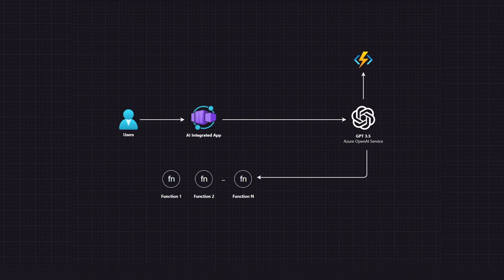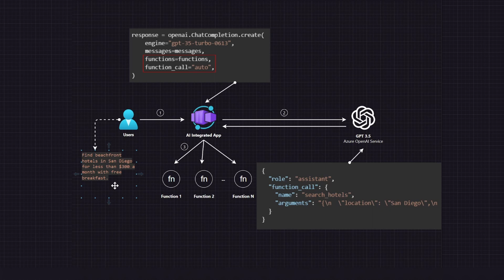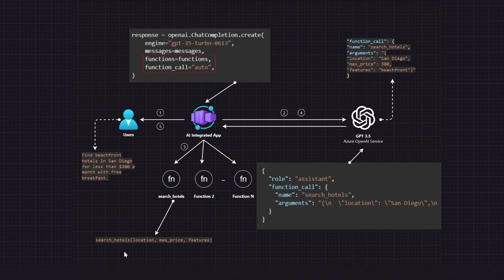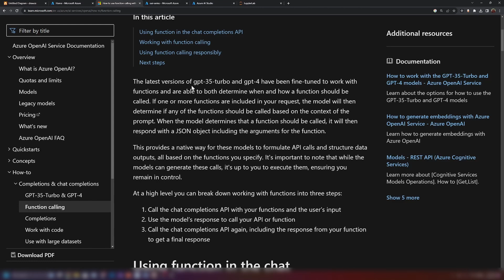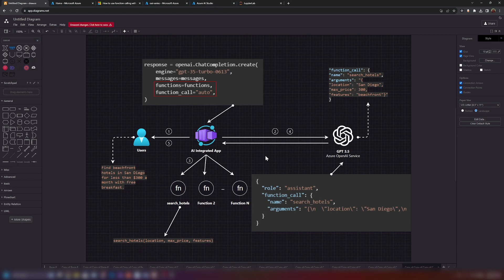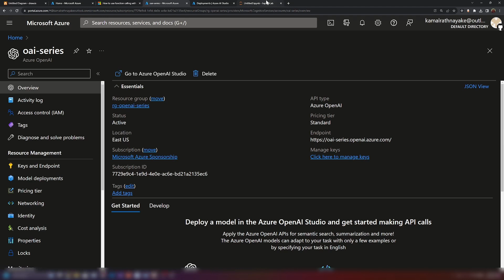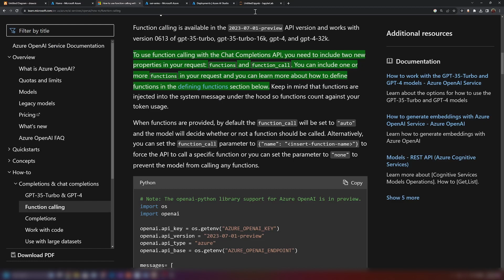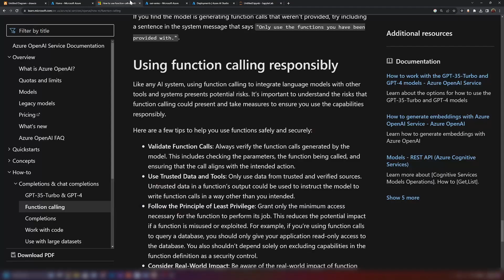Function Calling in Azure OpenAI Service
Welcome to the fifth video in my Azure OpenAI Service series! In this tutorial, we'll explore the Function Calling functionality of Azure OpenAI.

This is a very powerful functionality; we can use this to build even custom copilots for our applications.

00:00 Intro
03:52 Going through the docs
04:25 Defining Functions
05:18 Demo with Python